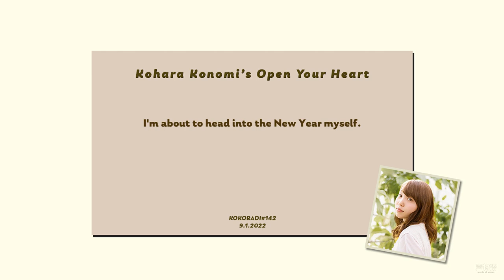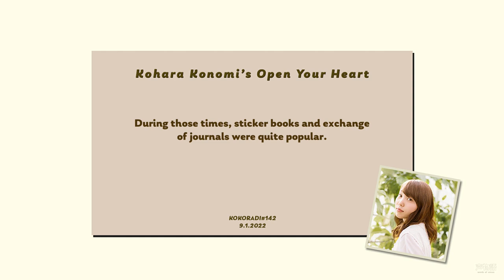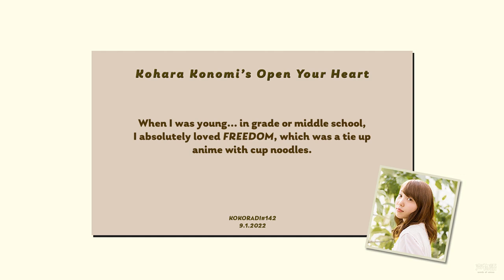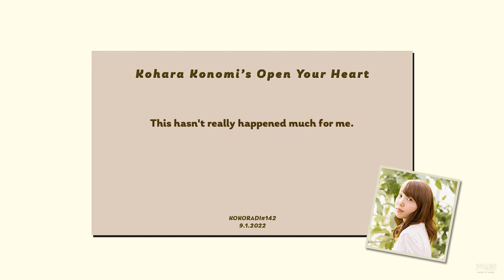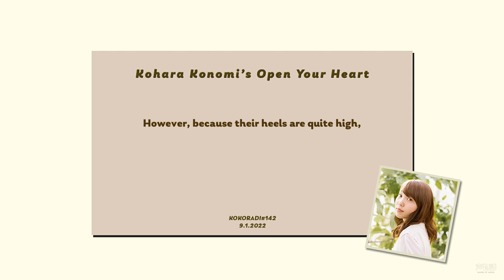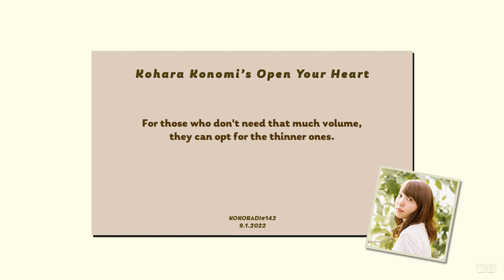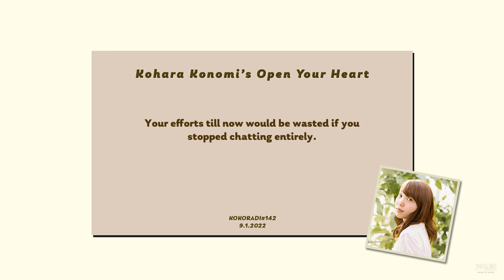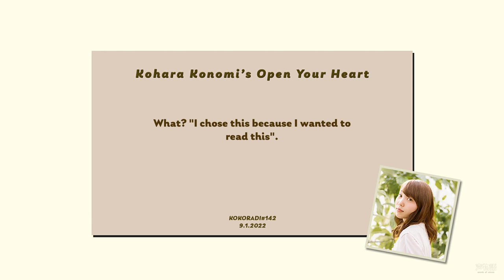[Kokoradi #142] Kohara Konomi's Open Your Heart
Time stamps:
0:00 Start
4:35 Ask Koko!
7:14 Mail Segment
17:11 Let's Solve Them Here! Worries Consultation Room!
25:18 Ending
27:31 Line of the Week

Have you shaken off the cobwebs of the New Year Mood?

Back to the hustle and grind... :/

Episode airing date: 9 January 2022

If you wanna send a postcard, send them to:
〒105-8002